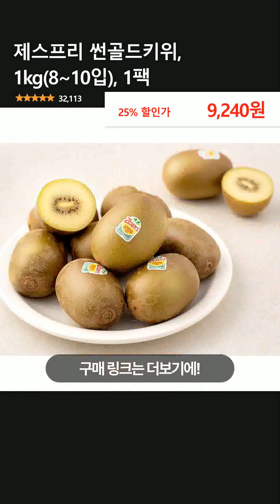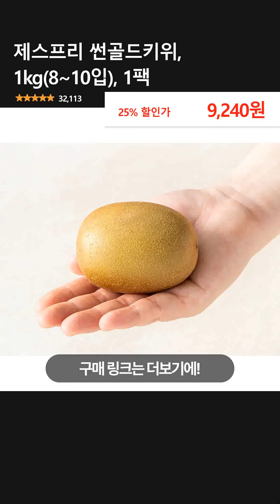제스프리 썬골드키위, 1kg(8~10입), 1팩